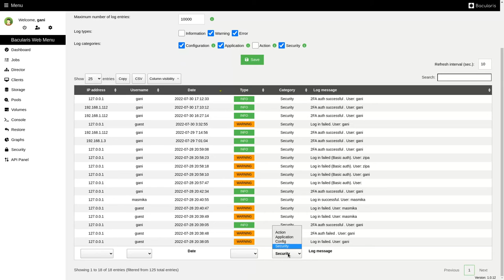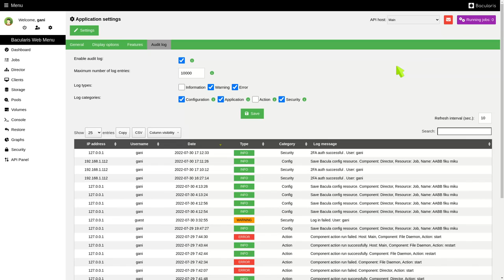Bacularis Web - audit log and log viewer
The audit log and the log viewer are available in Bacularis from version 1.0.12.